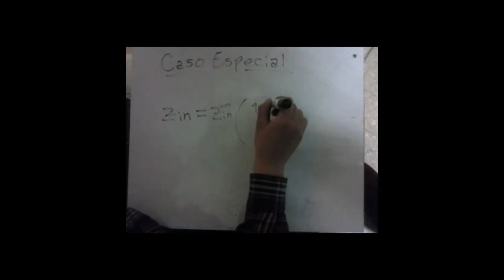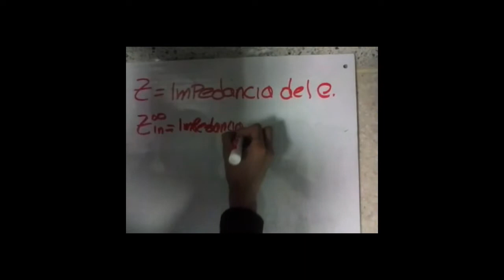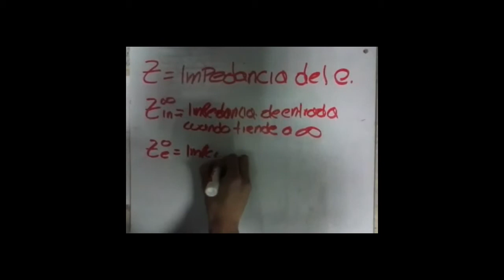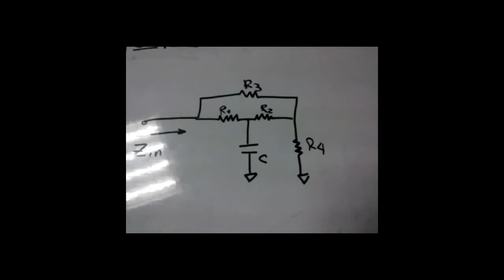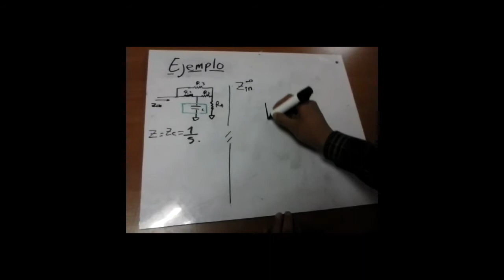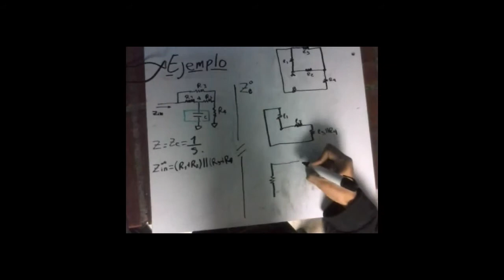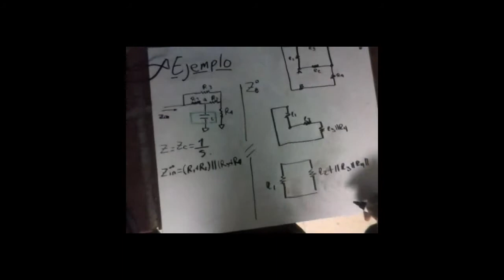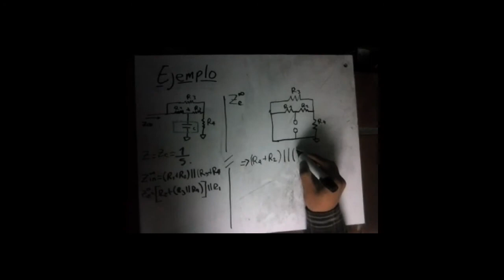Teorema del elemento EET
Video realizado por:

Sebastian Rodriguez y Andres Duque

Programa: Ing. Biomedica

Universidad Manuela Beltran

solución a un ejercicio simple del teorema de middlebrook